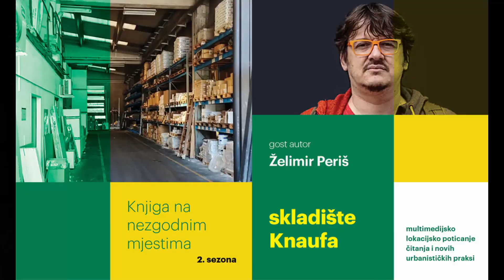Knjiga na nezgodnim mjestima Želimir Periš u skladištu Knaufa na Viškovu